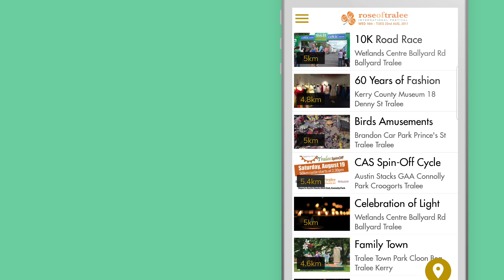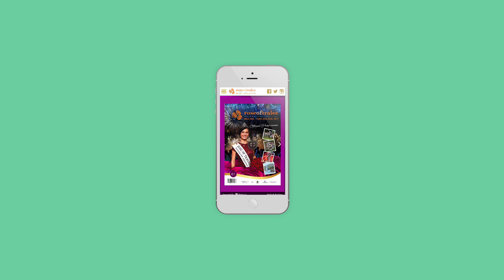Rose of Tralee App - ANDROID ONLY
Our official Rose of Tralee International Festival App is now available from the Google Play Store for all Android Devices. Will be available on IOS devices soon.